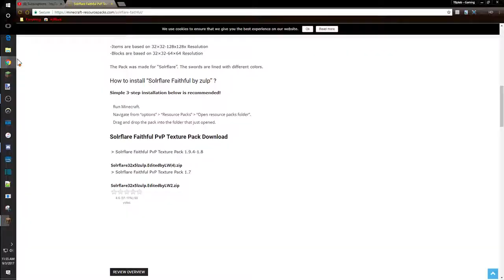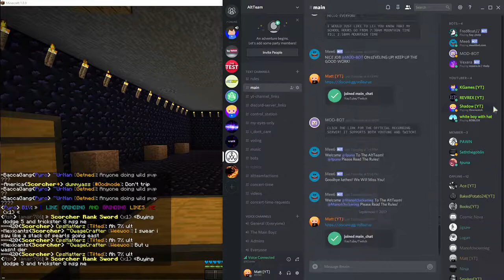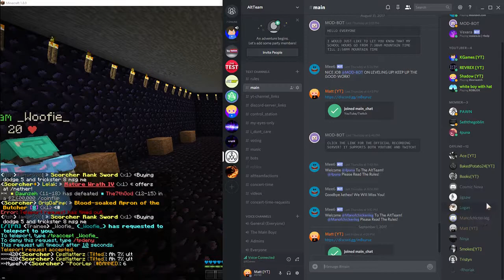FA Ep 6 Timelapse